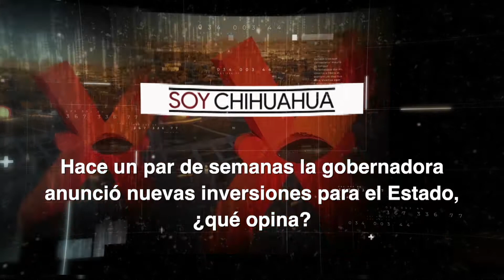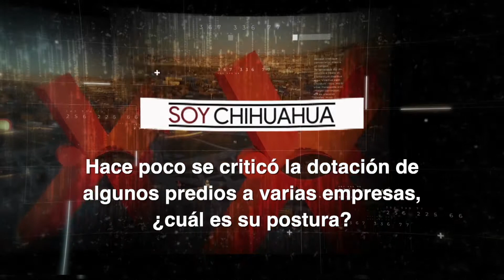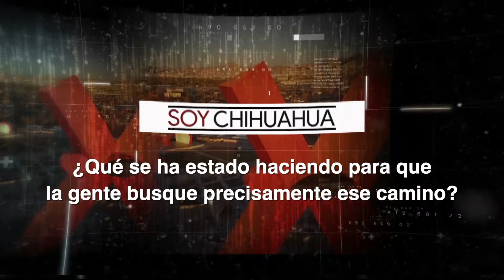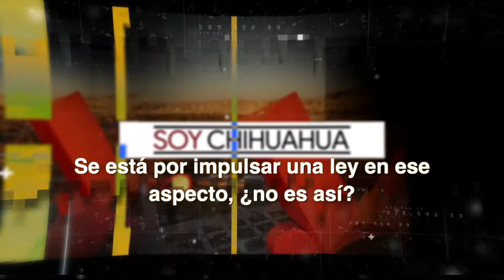Dip Alfredo Chávez